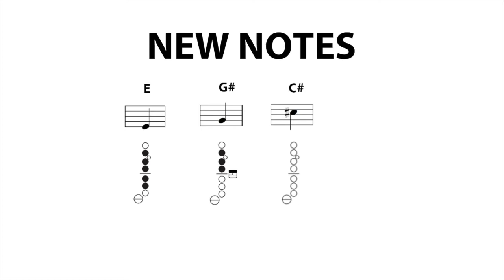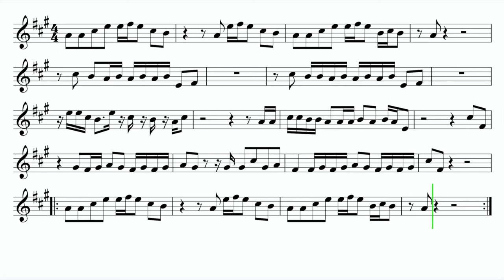Let's Play "Be Happy" by Dixie D'Amelio - Alto Saxophone